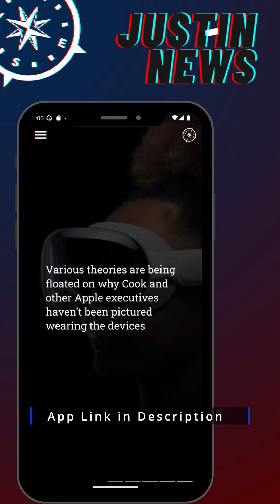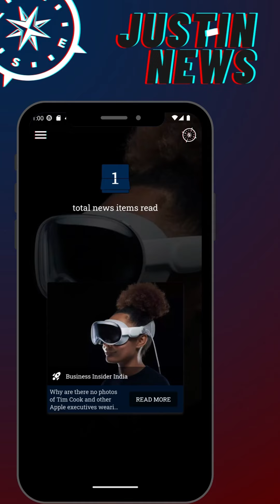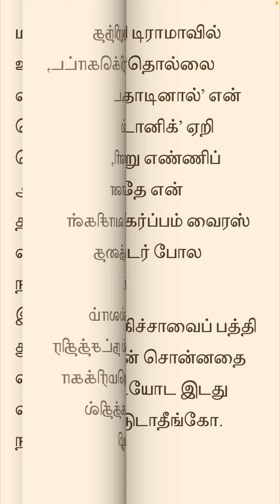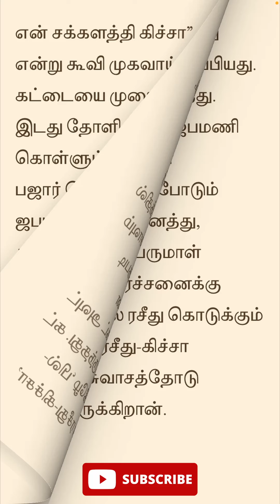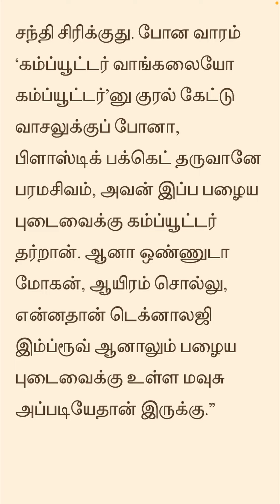E2 | 🌎அமெரிக்காவில் கிச்சா | கிரேஸி மோகன் நாவல் | Crazy Mohan Novel | Stories in Tamil | Audio Book